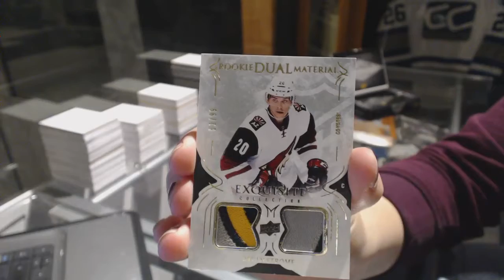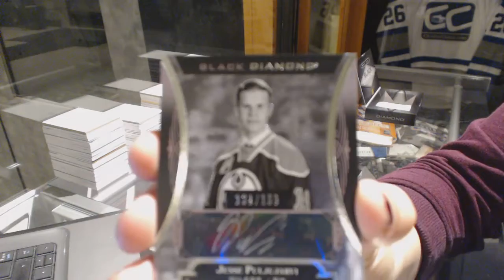16-17 Upper Deck Black Diamond Hockey Box Break - C&C 6839